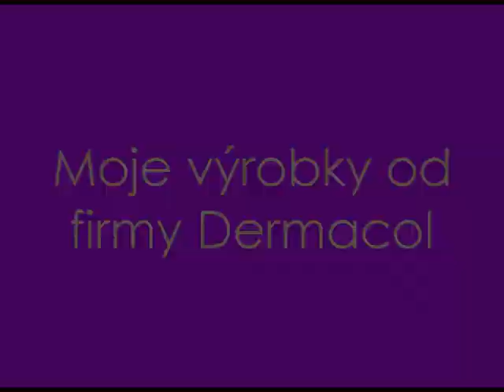Moje produkty od firmy Dermacol.